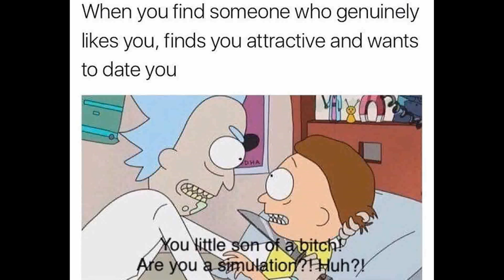Rick and Morty Memes